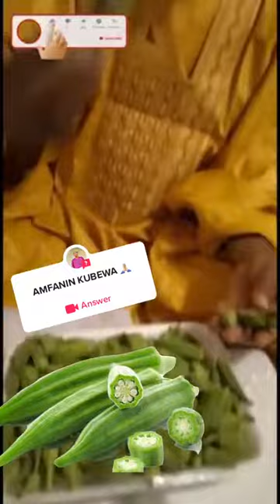AMFANIN KUBEWA A JIKIN DAN ADAM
Assalamu alaikum